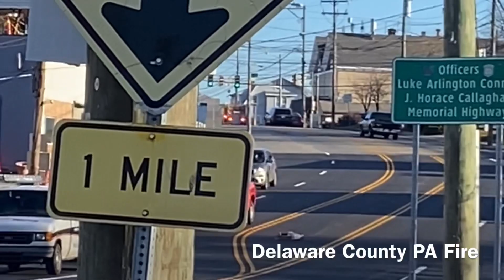Leedom Fire Company Squad 70 Responding 12-9-22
Location: Prospect Park PA
Nature: Working Commercial Structure Fire
Units In Video: Leedom FC SD70
Unit Description: 1998 Pierce Saber 1250/750 (Ex Engine 70)
Camera: iPhone 11 Pro Max
Edited with iMovie (iPhone)
Date: December 9, 2022
Other Info: n/a

Outro: Ruben K - Ready! Aim! Fire!

Thank you so much for your time to watch my video and view my channel.